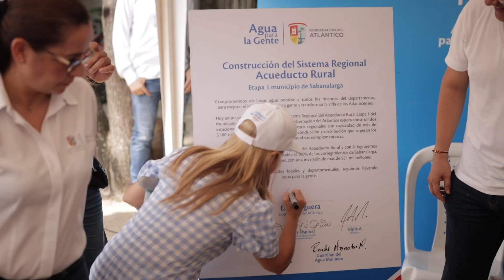Inicio de obras de acueducto regional en Colombia, Sabanalarga